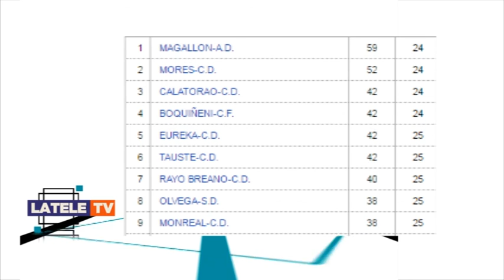Las chicas del Eureka 7 pierden por 1-2 contra el Zaragoza B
Además, el equipo de Primera Regional no pudo disputar su partido porque su rival, el Pedrola, se ha retirado de la competición.